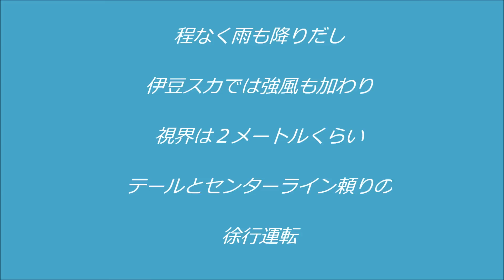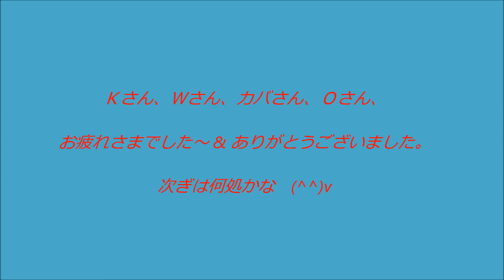西伊豆 キャンプツーリング 2012-07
夜行一泊のキャンプツーリングでした。　　夜行はハードですが次の日は楽しいコースでした